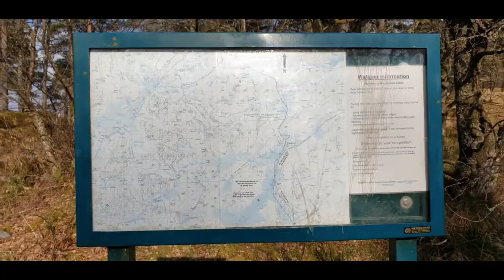Stob Ghabhar and Stob a' Choire Odhair 14/04/19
Great day great weather awesome scenery 🏴󠁧󠁢󠁳󠁣󠁴󠁿